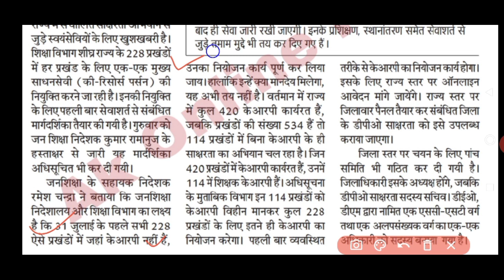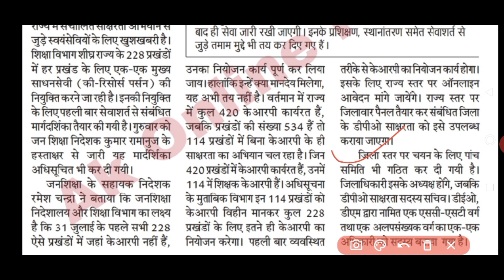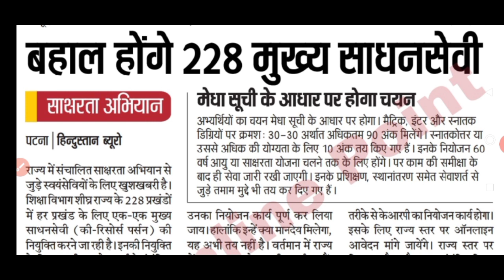बिहार साधनसेवी भर्ती Bihar KRP Requirement 2021 Block wise Vacancy, Bihar New Job, bihar KRP vacancy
About this Video - बिहार साधनसेवी भर्ती Bihar KRP Requirement 2021 Block wise Vacancy, Bihar New Job, bihar KRP vacancy

          💠 💯% मिलेगी सफलता 🎯 👆👆👆

My Gadget:-      ⬇️⬇️⬇️⬇️⬇️

My Mic
My Mobile
My Laptop

                                                         Thanks.